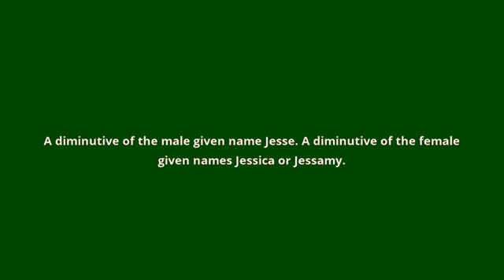what is the meaning of Jess.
what Jess means:
A diminutive of the male given name Jesse. A diminutive of the female given names Jessica or Jessamy.